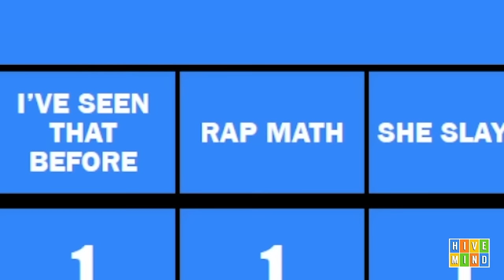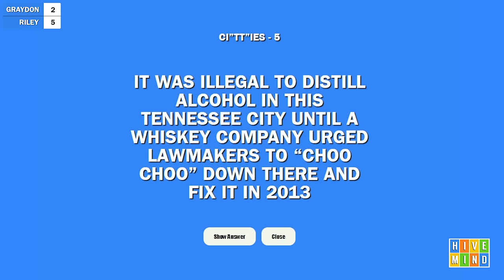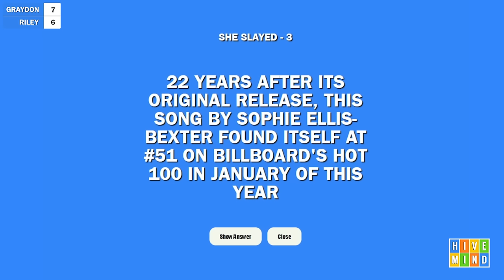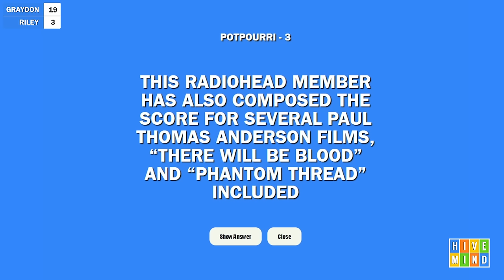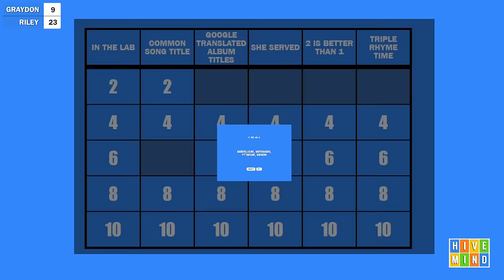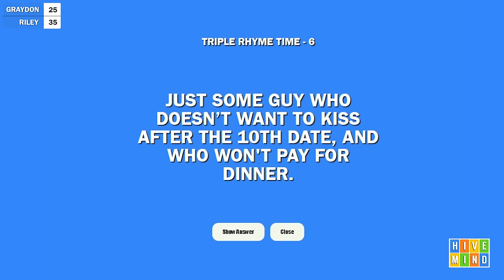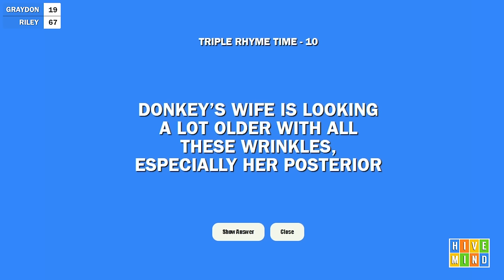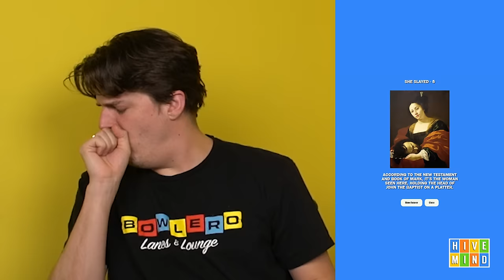Hivemind Jeopardy (Episode 6)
HIVEMIND JEOPARDY!!!
Comment your favorite category below.

Comment "HAPPY BIRTHDAY DJ GRANT" if you're reading this.

Hivemind Jeopardy board created by internetboy
Hivemind Jeopardy song by Hunter Viers
Questions written by Eden Burke, Sam Aarons & DJ Grant
Send category ideas to @meekergrant